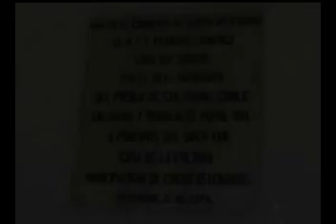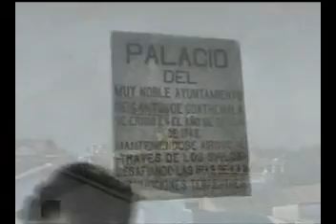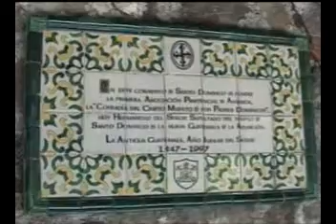Guatemala Antigua ( MM-15) Amérique centrale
279-La ciudad coloniale de Antigua, Guatemala. Visite de la ville durant la semaine sainte, le musée, les jardins.